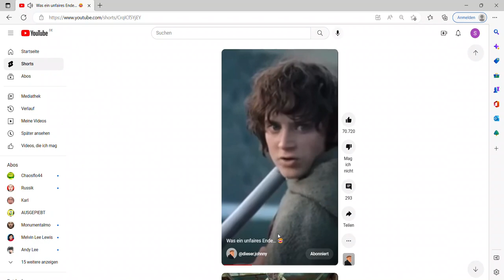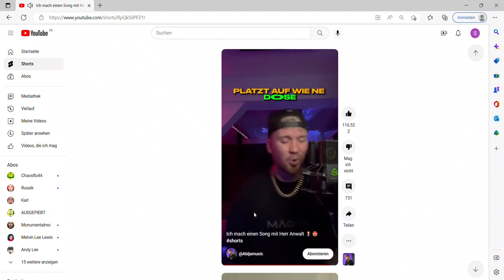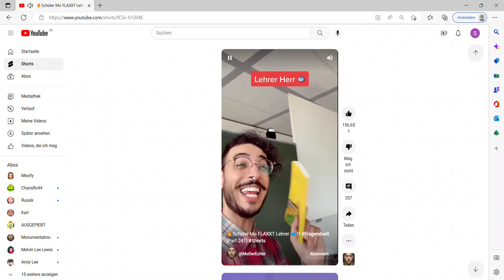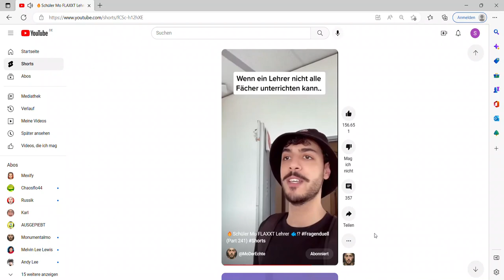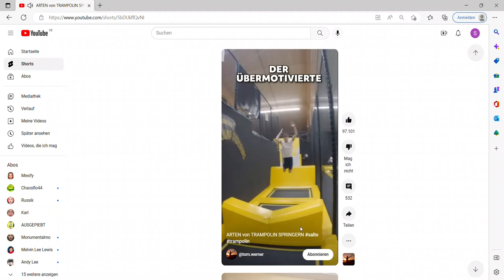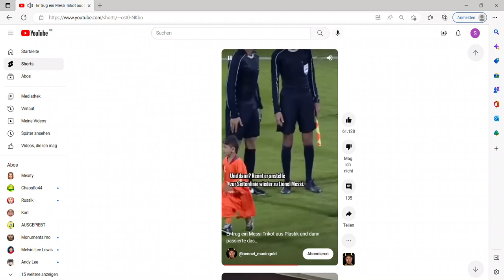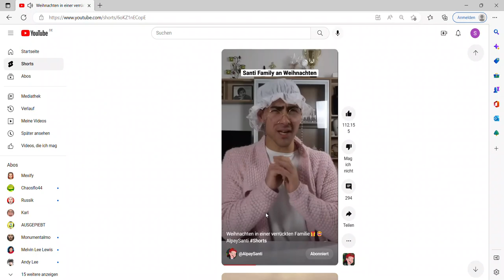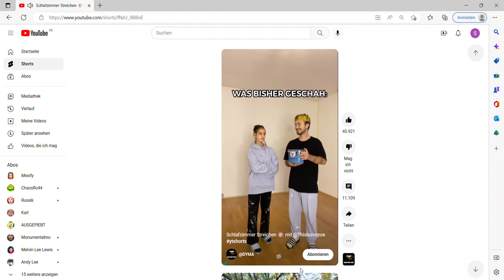Steinkopf kuckt shorts 1.0